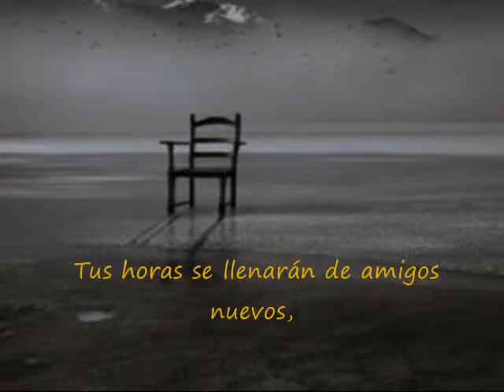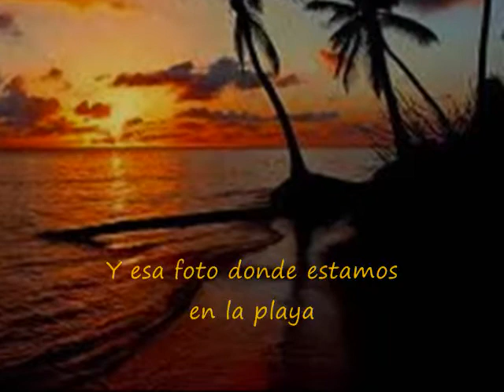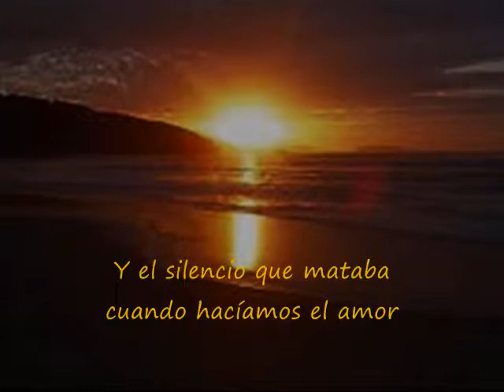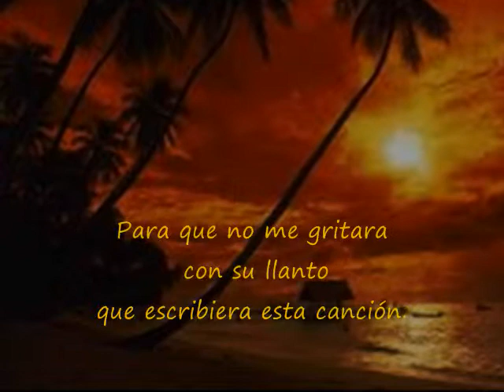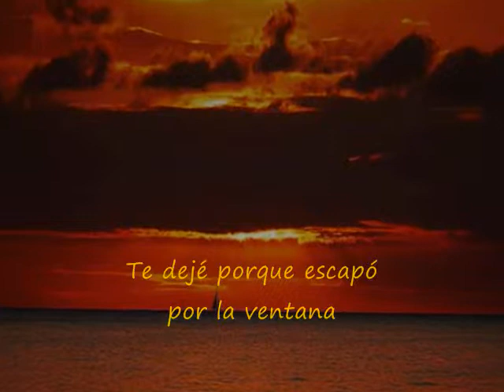TE DEJE EDGAR OCERANSKY Y EDEL JUAREZ